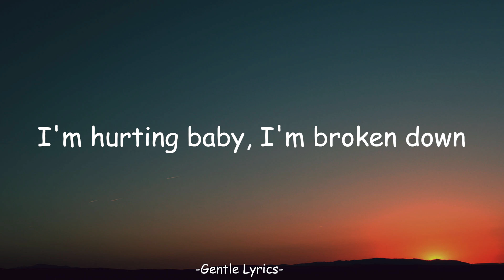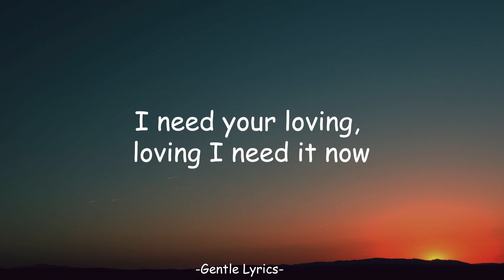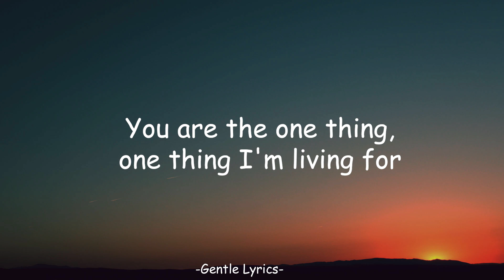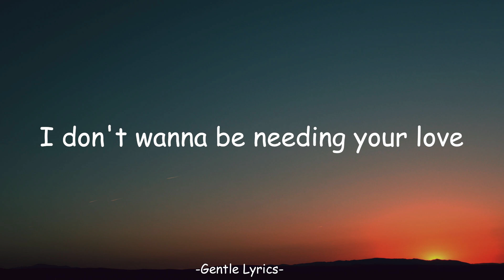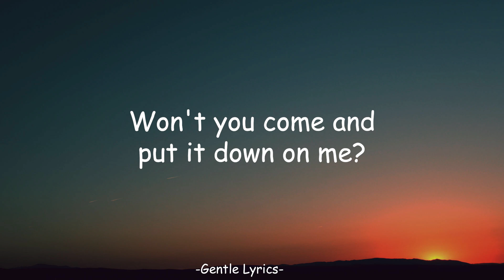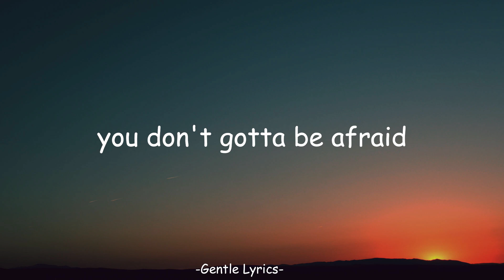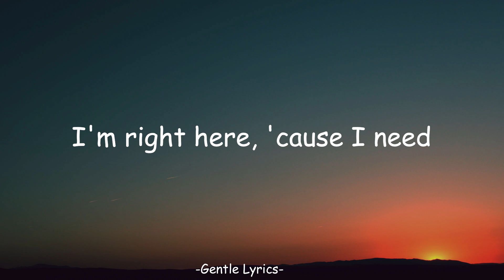Maroon 5 - Sugar (Lyrics)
[Bridge]
Yeah